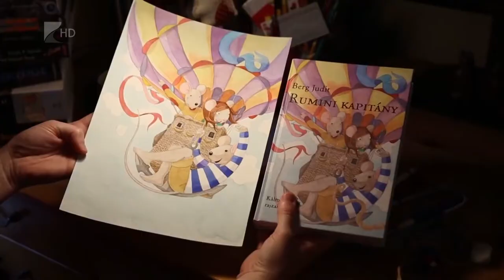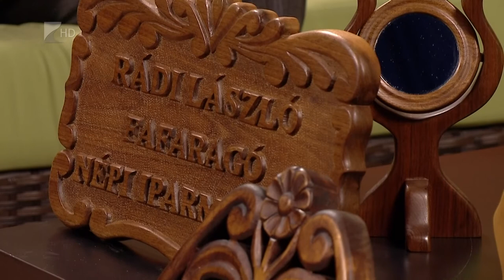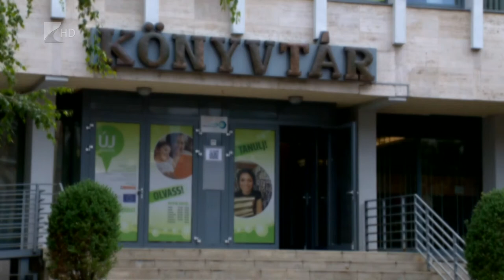Víg-Kend 2021. március 19.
Nagyidai Gergő tündéri kislányával érkezett a stúdióba, ahol a sorozatszínészetről és az edzésről is mesélt. Rádi László csodaszép alkotásokat mutatott és a fafaragás iránti szeretetéről is beszélt. Plavecz Jánossal pedig a vadászat humoros oldala volt a témánk.